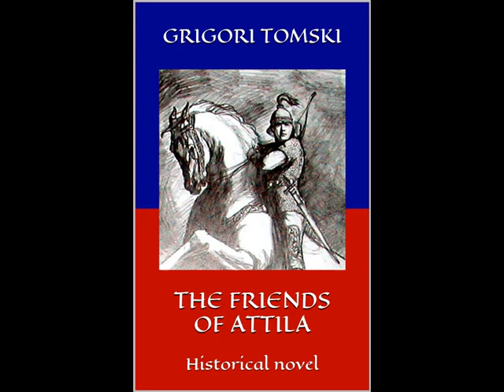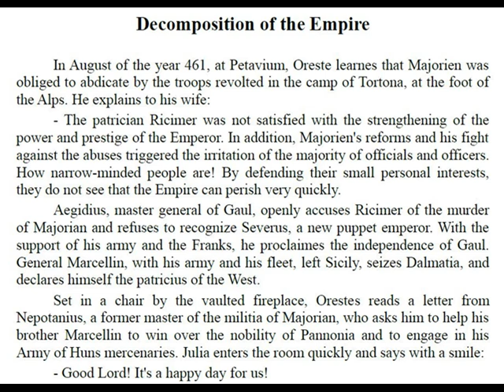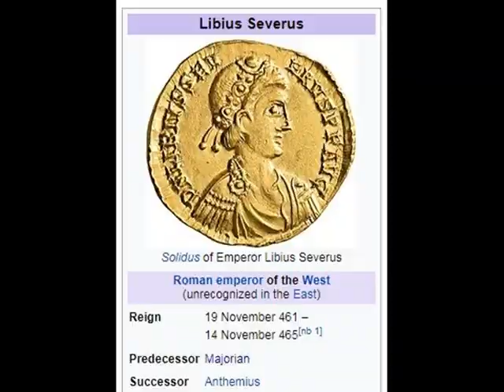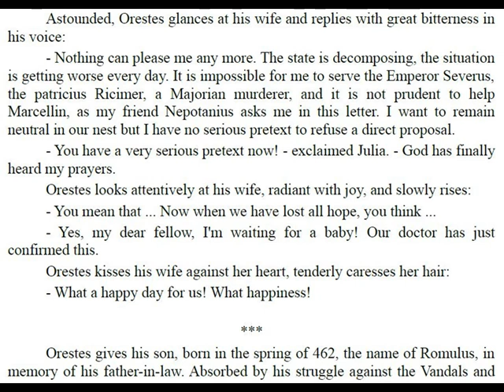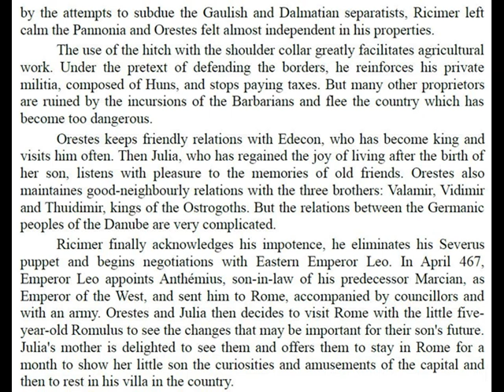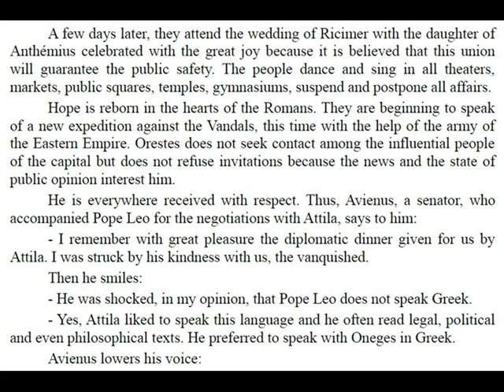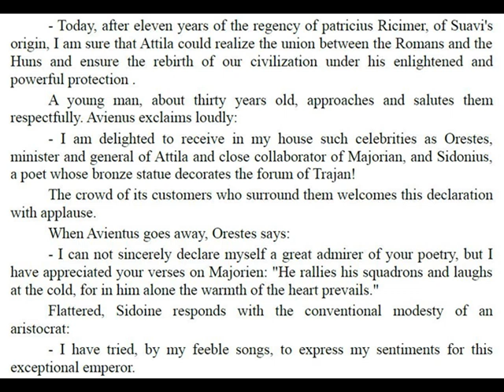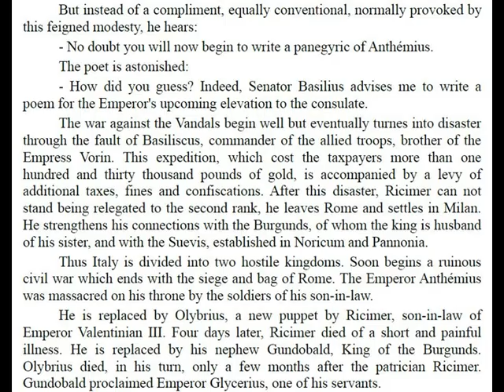Decomposition of the Empire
The general of Suevian origin Ricimer becomes a maker of emperors: Severus, Anthemius, Olybrius. Then the Burgundian king Gondebaud proclaimed emperor Gondebaud (his servant).